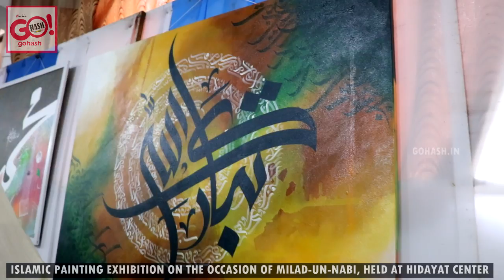ISLAMIC PAINTING EXHIBITION ON THE OCCASION OF MILAD-UN-NABI, HELD AT HIDAYAT CENTER